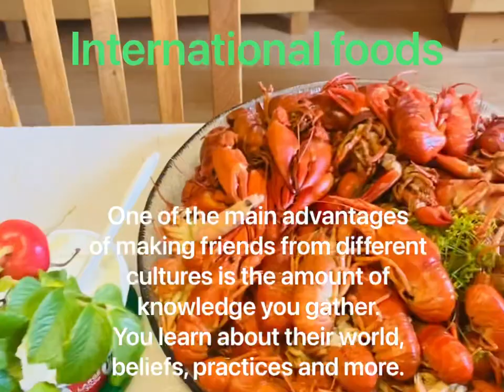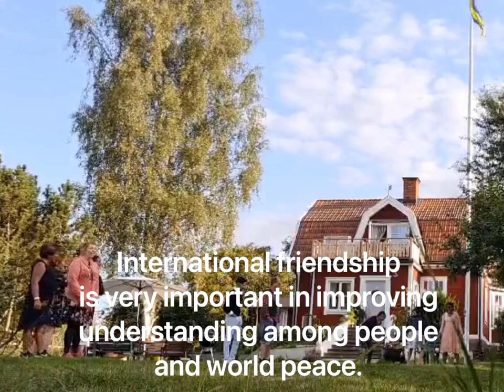Is it good to have foreign friends? Culture crash or cultural exchange? Our Mini- masquerade Int’l.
Why are friends from different cultures important?

Having friends from different cultures promotes multi-culturalism.